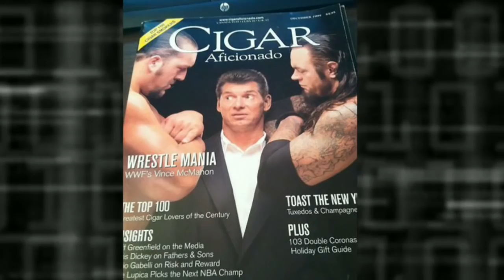5 WWE Wrestlers who Smoke in Real life (hindi)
5 most shocking WWE wrestlers who are real life smokers | 5 most shocking WWE wrestlers who smoke in real life | WWE wrestlers who smoke | WWE wrestlers who does smoking | wrestlers who loves smoking cigarette | Vince McMahon | Dean Ambrose | John Cena |  Randy Orton | Wrestle Chatter | WWE hindi Empire | WWE Top 10 |